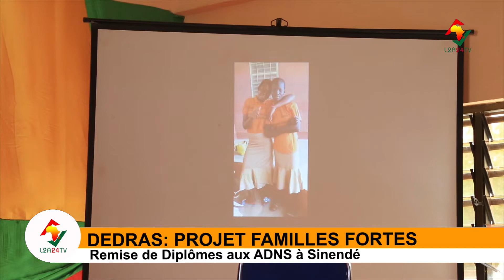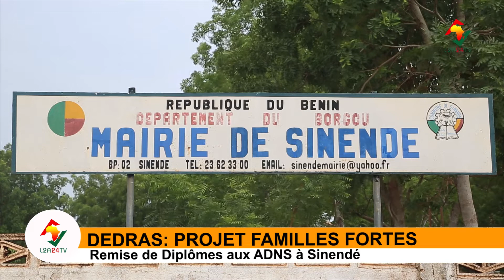DEDRAS : REMISE DE DIPLÔMES AUX ADNS DE SINENDÉ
Des adolescents déscolarisés et non scolarisés sont désormais des adolescents jeunes citoyens dans la commune de Sinendé. Il s'agit d'une initiative de  l'ONG DEDRAS qui à travers des formations professionnelles et académiques vise la promotion du développement intégral des communautés. Rolande TSAWODZI et Rodrigues OLYMPIO

𝑃𝑜𝑢𝑟 𝑣𝑜𝑠 𝑏𝑒𝑠𝑜𝑖𝑛𝑠 𝑑𝑒 𝑐𝑜𝑢𝑣𝑒𝑟𝑡𝑢𝑟𝑒 𝑚𝑒́𝑑𝑖𝑎𝑡𝑖𝑞𝑢𝑒, 𝑐𝑜𝑛𝑡𝑎𝑐𝑡𝑒𝑧-𝑛𝑜𝑢𝑠!